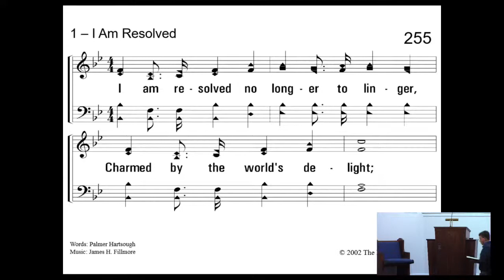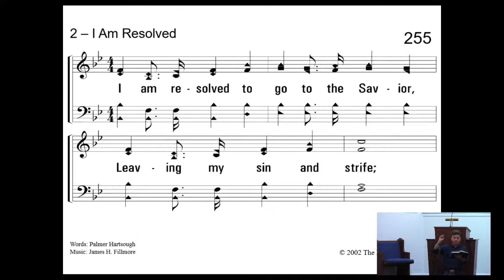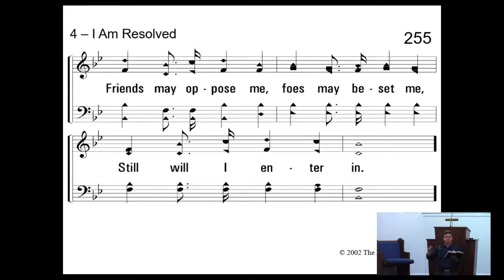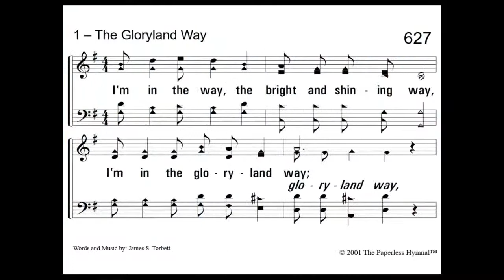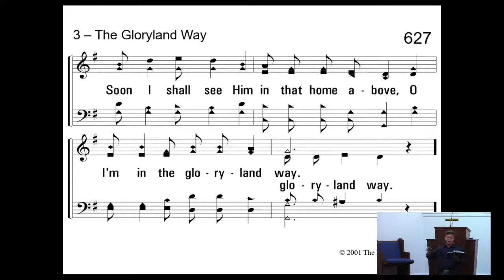INTRO TO PREMILLENIALISM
8/3/22 PM STUDY